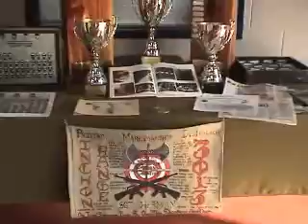Saving Private Pepin (Marine bootcamp)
The story of a boy becoming a marine. He is now in Iraq near Fallujah. This video is dedicated to all Marines fighting for our freedom. May God protect them!